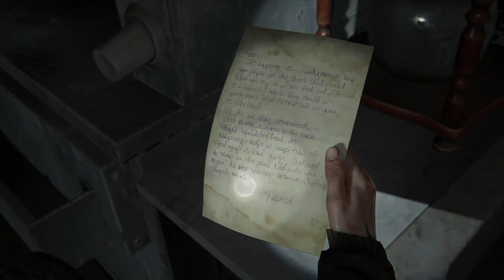The Last of Us Part ll - Capitol Hill: Pride Street Bookstore: Doctor Stim Card, Clickers, Note 2020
The Last of Us Part ll - Capitol Hill: Pride Street Bookstore: Doctor Stim Card, Clickers, Note 2020 JVGS Discord Rumble